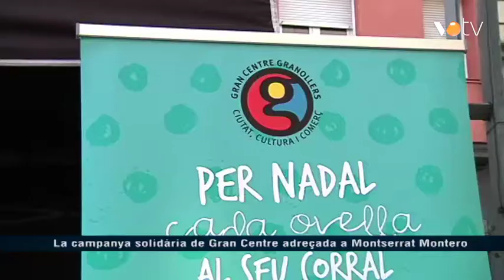VOTV - La campanya solidària de Gran Centre adreçada a Montserrat Montero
Notícia emesa a l'Infoesports del dia 10 de desembre del 2019.